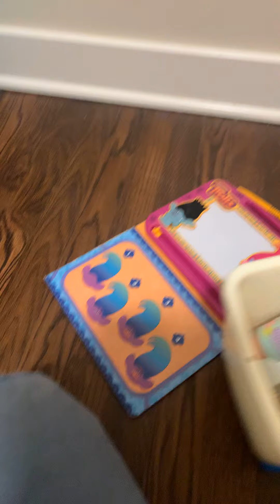December 21, 2020